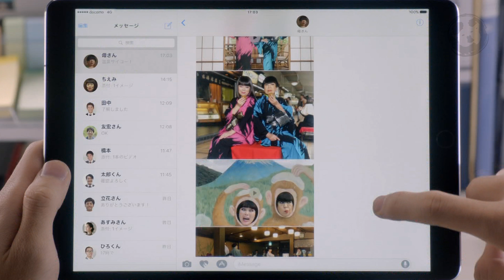JAPANESE COMMERCIAL RAW BATCH #039 | 2017/2018 | 4K UPSCALE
Gotta love Japanese commercials! ENJOOOOOOY!! ( ＾◡＾)b

ツ✌